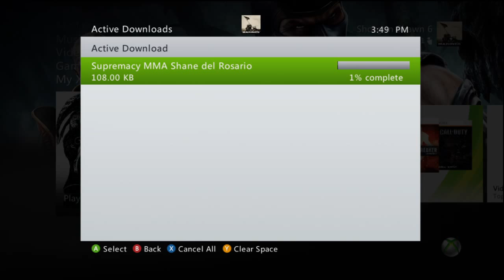Supremacy: MMA gameplay (Xbox 360/HD)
this is a video of me downloading the gamestop exclusive shane del rosario dlc and playing a few matches as well as some femme fatale mode
AND YES, I KNOW I SUCKED AT THESE FIGHTS, THIS GAME IS REALLY HARD UF YOU DON'T KNOW WHAT YOUR DOING, I RECOMMEND PLAYIN THE TUTORIAL BEFORE ACTUALLY FIGHTING!